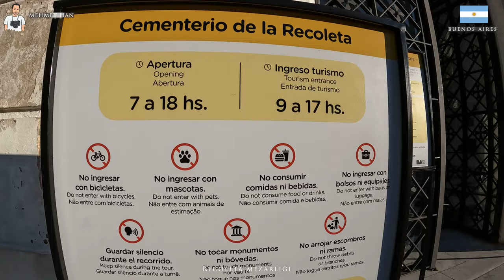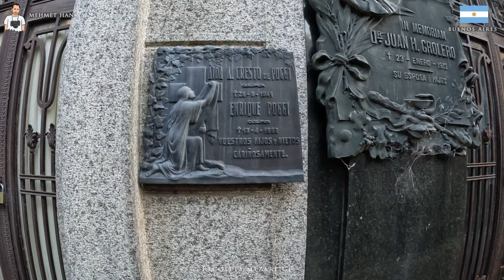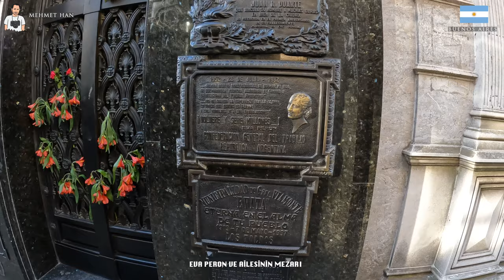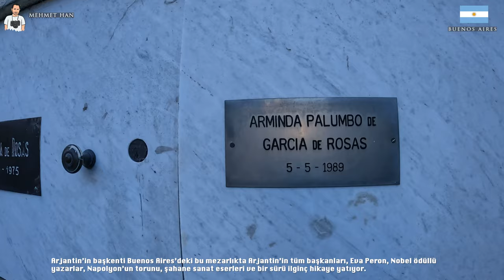Arjantin Buenos Aires'te Recoleta Mezarlığını gezdim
Arjantin'in başkenti Buenos Aires'teki Recoleta Mezarlığını gezdim. Dünyanın en ilginç mezarlıklarından biri olan ve 200 yıla dayanan tarihi, ülkenin önemli şahsiyetlerine ev sahipliği yapması ve özellikle de dikkati çeken mimarisiyle Recoleta Mezarlığı’nda Arjantin’in tüm başkanları, Evita Peron, Nobel ödüllü yazarlar, Napolyon’un torunu, şahane sanat eserleri ve bir sürü ilginç hikaye yatıyor.